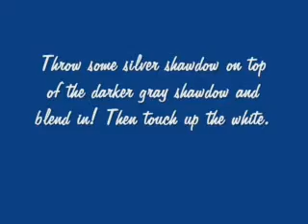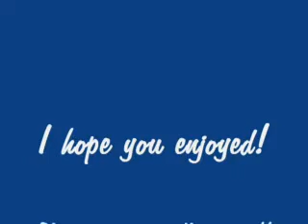Holiday look (w or w/o glasses)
Inspired by the clouds outside! I know, I'm a dork! lol!
Anyways... this is a good holiday party look for those with or without glasses. The last pic is a pic from my husbands holiday party - I used falsies for that night!
I used the grays from the 120 palette and the white and silver is from maybeline. Somehow some of my title slides were removed explaining that!

Other products
Maybeline ultra liner and Colossal mascara
Spell blush: Zinfandel and NYC retro red lipstick

HAPPY HOLIDAYS!!